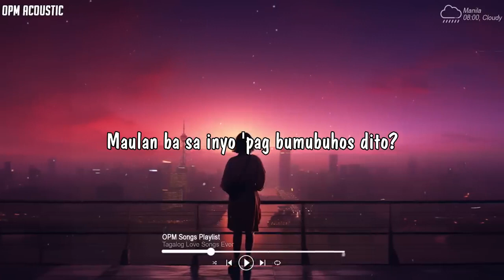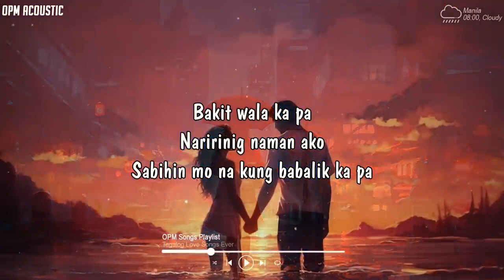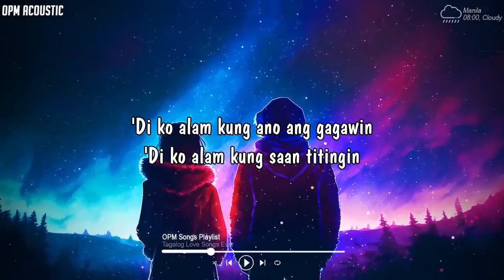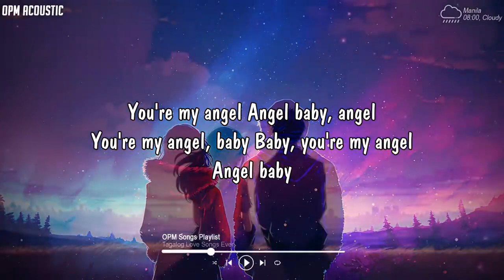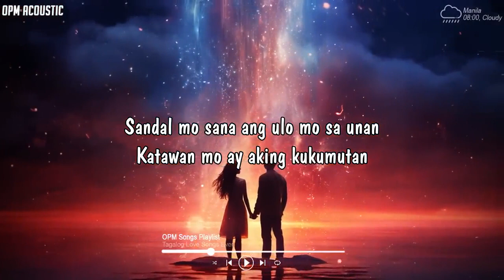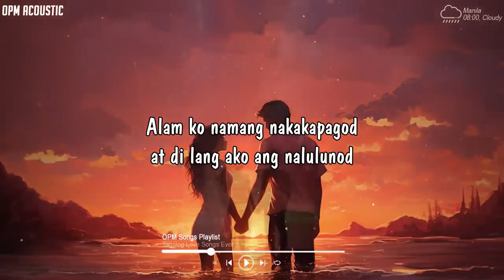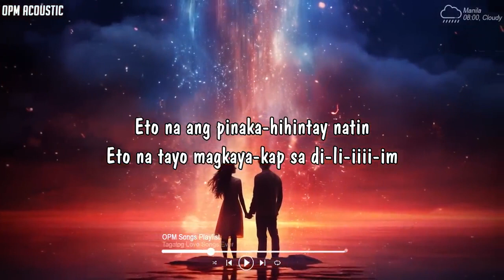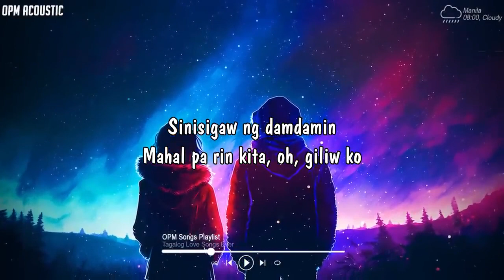Raining in Manila | Greatest OPM Acoustic Love Songs 2023 | Best Opm Tagalog Love Songs Collection